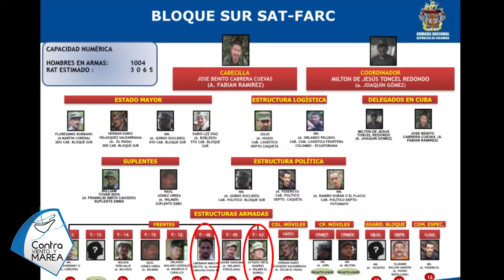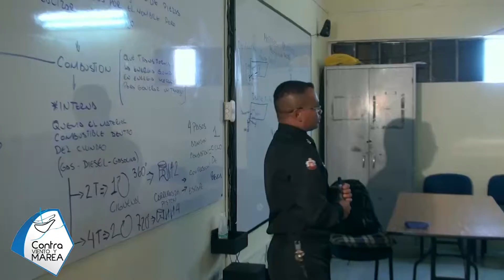Magazin Contra Viento y Marea - Octubre 03 del 2015/Desde Parque Simón Bolivar.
Magazin de la Armada Nacional de Colombia, Institución que alrededor de toda Colombia, protege el Azul de la Bandera desde sus distintos componentes de mar, río, tierra y aire.

Con mas de 13 años al aire, en cada emisión se muestra esta loable labor de los mas de 35 mil hombres y mujeres quienes día a día llevan muy en alto su titulo de "MARINOS".

Emitido desde el Parque Simón Bolívar, Bogotá.

Temas:

*Labor de la Fuerza Naval del Sur.
*Brigada de Infantería de Marina No.3.
*Grupo de Comandos Navales Sur.
*Grupo Exde.
*Departamento de Unidades Fluviales.
*Dirección General Marítima, aniversario 63.